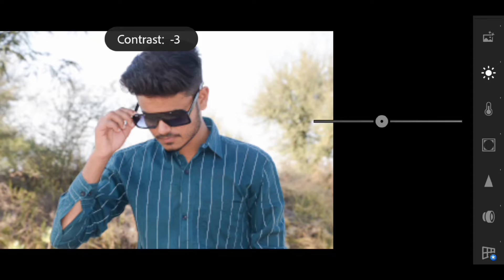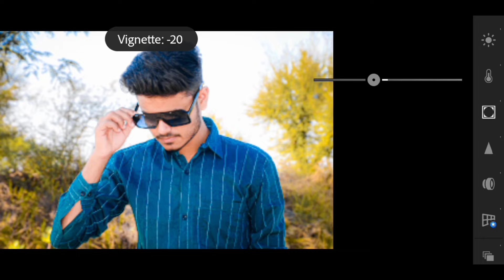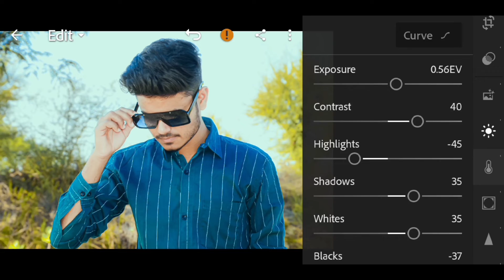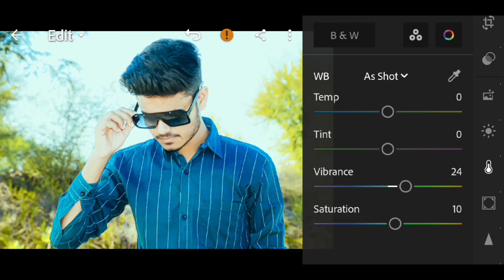BLUR YELLOW PRESET LIGHTROOM EDIT DOWNLOAD PRESET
🙏 Walcome to our YouTube channel 🙏

.or.

▶️🎧Best music download app-Hey, have you tried Videoder? It's an app that lets you download any Video and Music for free!